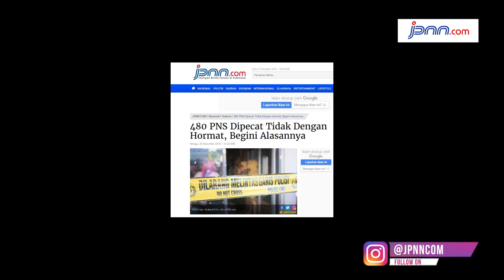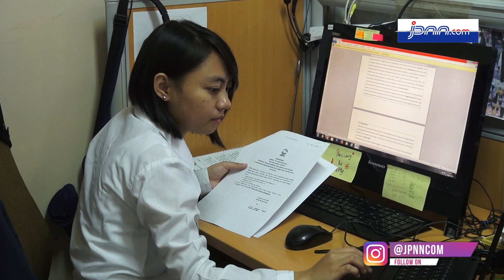480 PNS Dipecat Tidak Dengan Hormat, Begini Alasannya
jpnn.com, JAKARTA - Sebanyak 480 aparatur sipil negara atau pegawai negeri sipil (PNS) yang terbukti melakukan tindak pidana korupsi (tipikor) resmi diberhentikan dengan tidak hormat. Pemberhentian dilakukan pemerintah melalui Pejabat Pembina Kepegawaian (PPK) dan Pejabat yang Berwenang (PyB)...